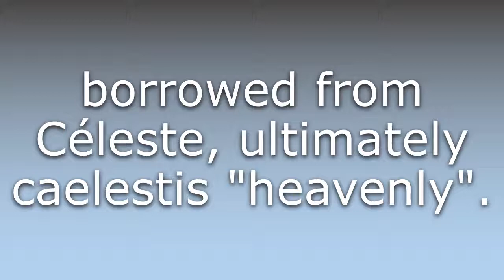What does Celeste mean?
What does Celeste mean in English? Learn the meaning of Celeste.